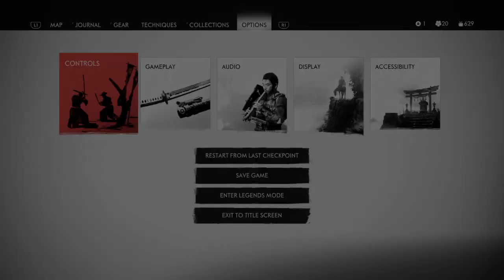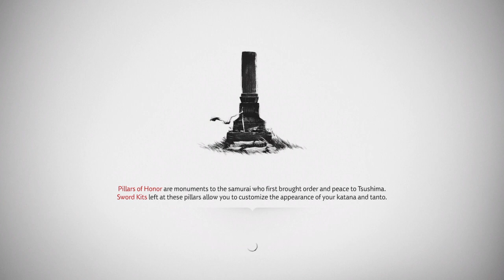Ghost of Tsushima Final Duel Great Fight